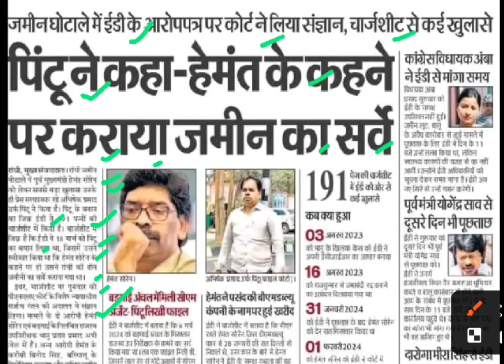हेमंत सोरेन बने मिस्ट्री मैन,hemant soren latest news,hemant soren today news,jharkhand today news